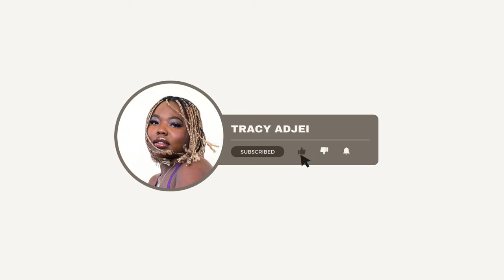Shein try on haul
Comment which outfit is your favourite?

Product links:
Outfit 1:

Outfit 2:
ADYCE Off Shoulder Split Thigh Sequin Formal Cocktail Party Bodycon Dress

Age - 26
Birthday - 26/April
Height - 5'4
Location - London
Nationality - Ghanaian